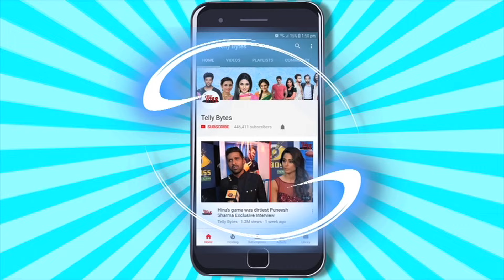Udne Ki Aasha ON SET: Sailee Ki Sachin Ne Ki TAARIF, Sailee Ne Banaya Sachin Ke Liye Khaas KHANA